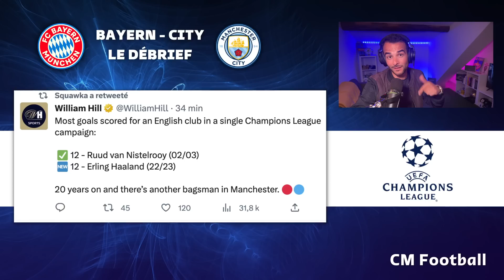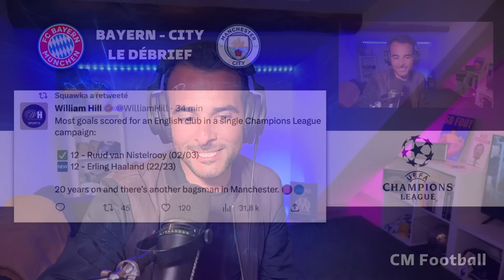🏆 HAALAND et City font tomber le BAYERN (1-1) ! TURPIN CATASTROPHIQUE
HAALAND et Manchester City se qualifient après son match nul 1-1 face au Bayern Munich. Upamecano a été catastrophique comme l'arbitre Clément Turpin qui a sifflé 2 penaltys sur des mains plus que litigieuses.
Manchester City affrontera le Real Madrid pour le remake de la saison dernière, déja en 1/2 finale de la Ligue des Champions.

Analyse et débrief par CM Football .